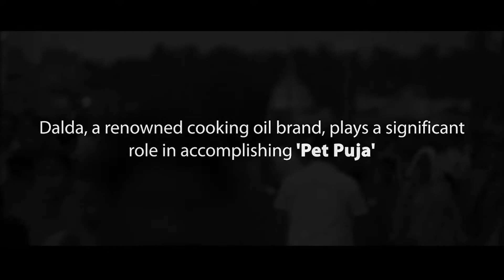Dalda Divya Darshan, The Brand Brewery